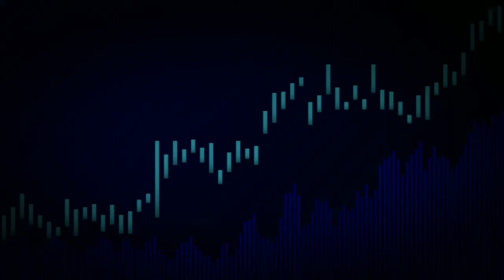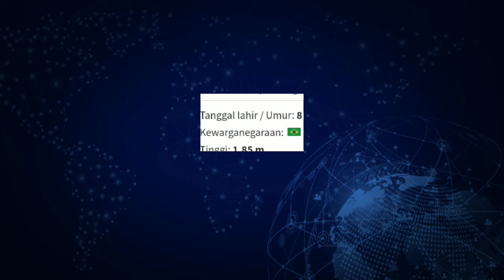RESMI - DAFTAR PEMAIN BARU AREMA 2024/2025 - KABAR AREMA - BERITA AREMA - BRI LIGA 1 2024/2025